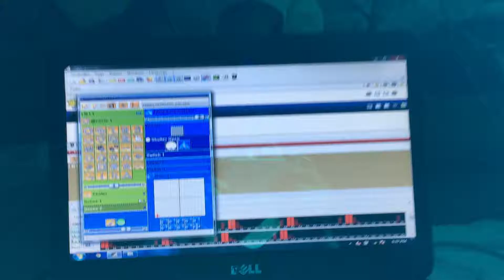Test Beam 200 new